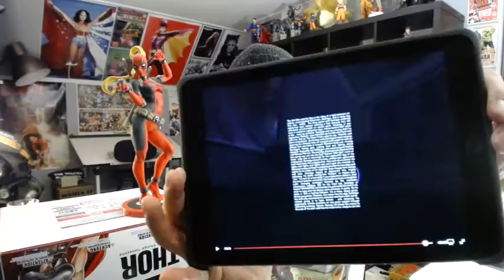What It Said At The End Of The Deadpool 2 Trailer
Have you seen the new Deadpool 2 teaser trailer? Want to know what it said in the fast text scroll at the end? Then watch this video.